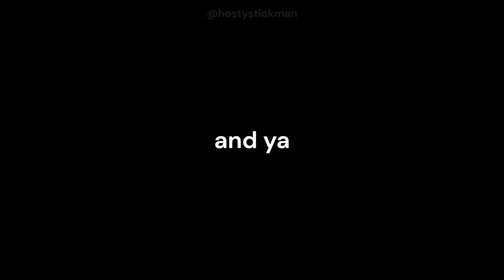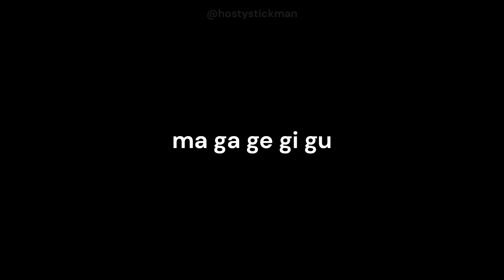no time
Pls

                                         ⚠️MY VIDEOS ARE FOR
                                 ENTERTAINMENT PURPOSE ONLY⚠️

                                               🔗 FOLLOW/JOIN🔗